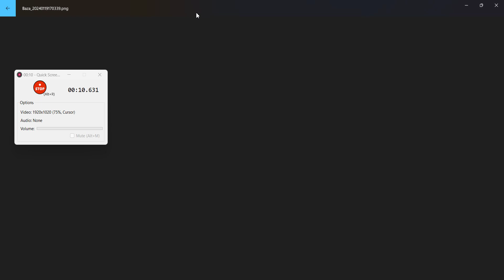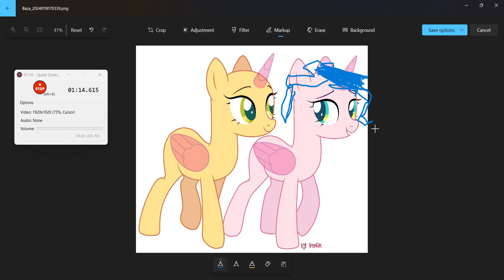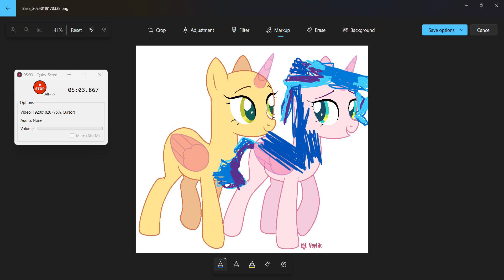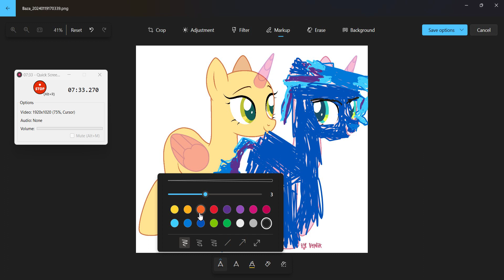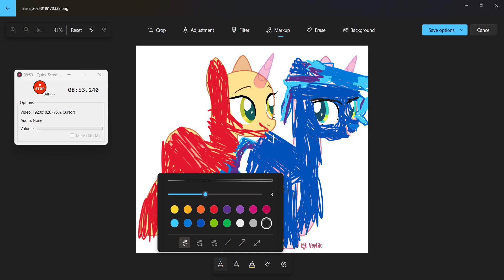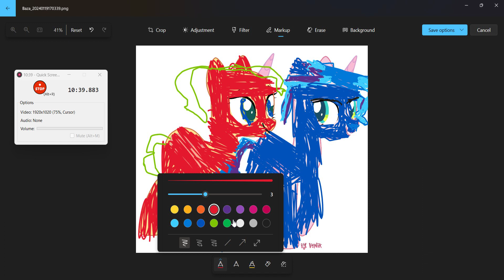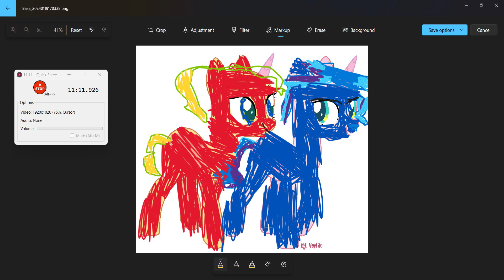MLP SpeedPaint Walking With Mr Krabs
I Know going to see this Walking video Anyways Its take about 10 Minutes For Customize the video
 Hope You Enjoy the Video I'll see you soon for next Mlp Speedpaint Video